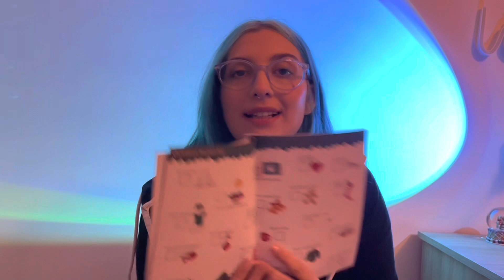ASMR| HAUL SUPER NATALIZIO🎄🛍️✨#12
🌟triggers presenti:
•Whispering
•Tapping